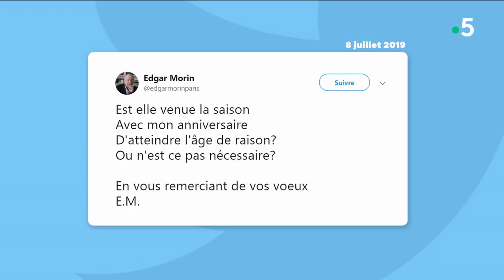Edgar Morin : l'homme du siècle ! - C à Vous - 06/09/2019